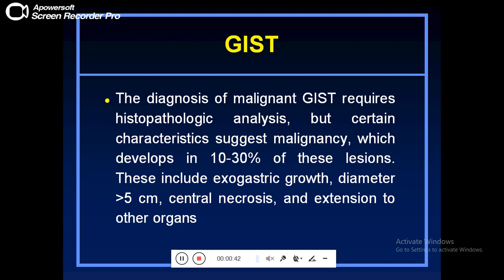Quiz 104 powerpoint video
GIST